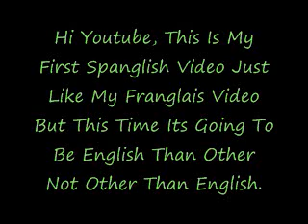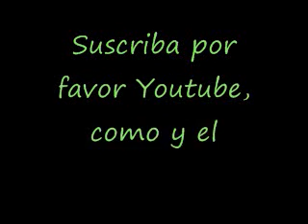First Spanglish Video(Spanish+English)